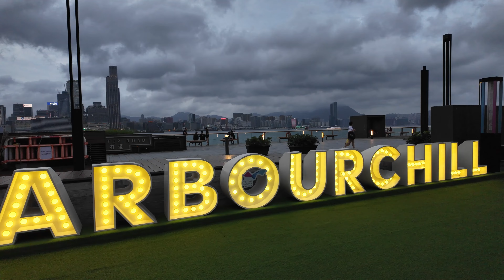Victoria Harbour Hong Kong & Symphony of Lights Show 2024: Asia's World City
Experience the breathtaking Victoria Harbour in Hong Kong and witness the world-famous Symphony of Lights show! In this video, be in the front seat to the best spots for stunning views and enjoy this spectacular light and sound show. Whether you're a first-time visitor or planning your trip, this video will give you more reasons to visit one of Hong Kong's top attractions.